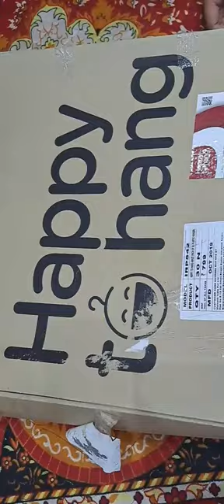Unboxing Of Hanger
Unboxing of Hanger yt youtubepartner unboxing unboxingvideo hanger clothing clothes hacks amzonhaul amzonproduct @NehasKitchenhomemadefood